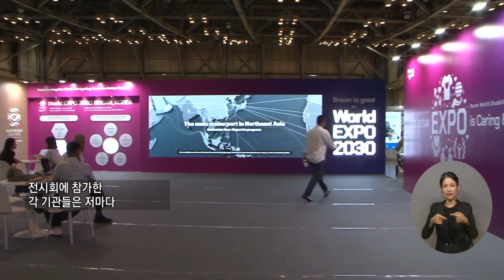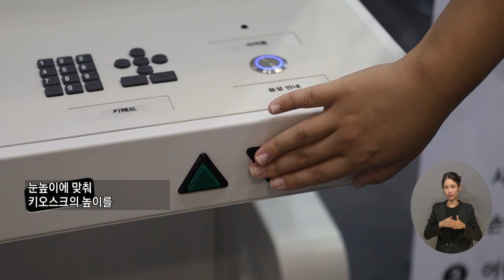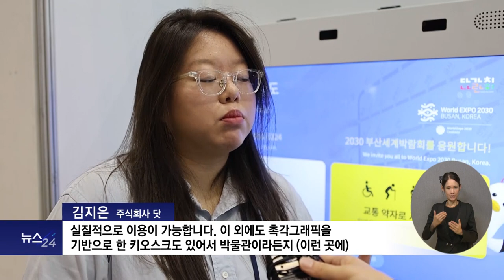복지TV뉴스24 _ 볼거리 즐길거리 가득, 전 세계 장애인들의 축제 펼쳐져 / 2023.08.10